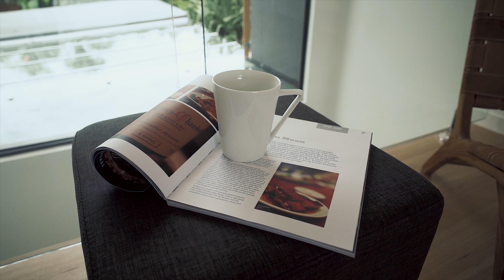Furnish & Finish 3 Natasha Ave Noosa Queensland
Videography for Furnish & Finish Property Styling and Interior Decoration, 3 Natasha Ave Noosa Queensland.

Gear:
Sony A7R3
Zeiss Batis 25 + 85
Sony T* 55 FE
Nikon 35 1.4
zhiyun crane 2
Sokani 5" monitor